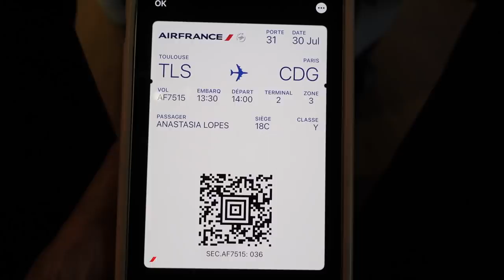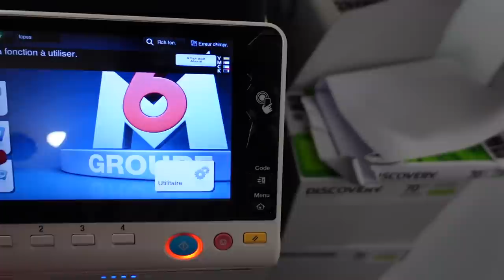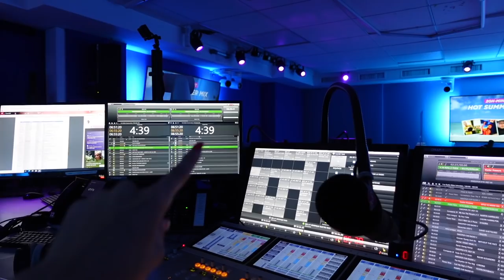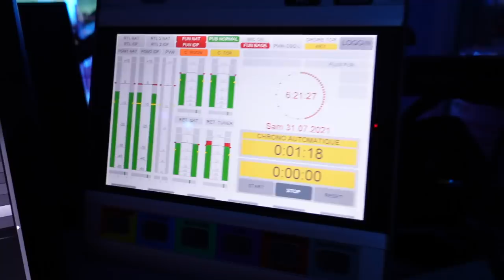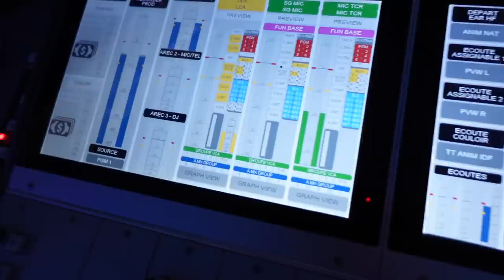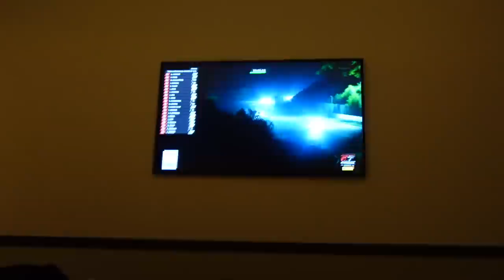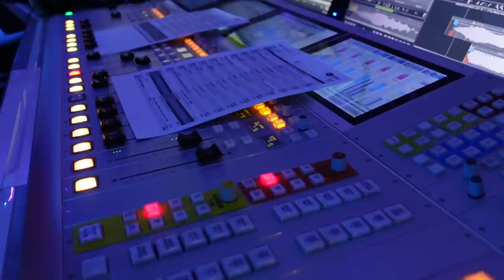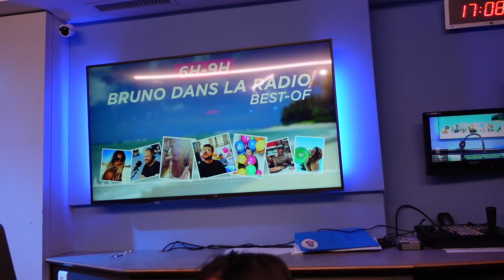Je parle sur Fun Radio dans toute la France ! - VLOG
Vlog d'un week-end à l'antenne sur @funradio dans toute la France !
+ la victoire d'Esteban Ocon en direct !